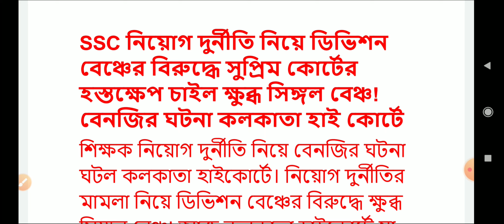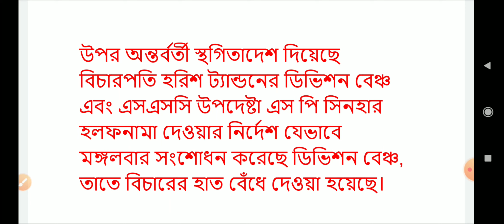WB SSC SLST Corruption News// ssc slst court case update // ssc teacher recruitment news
SSC নিয়োগ দুর্নীতি নিয়ে ডিভিশন বেঞ্চের বিরুদ্ধে সুপ্রিম কোর্টের হস্তক্ষেপ চাইল ক্ষুব্ধ সিঙ্গল বেঞ্চ! বেনজির ঘটনা কলকাতা হাই কোর্টে